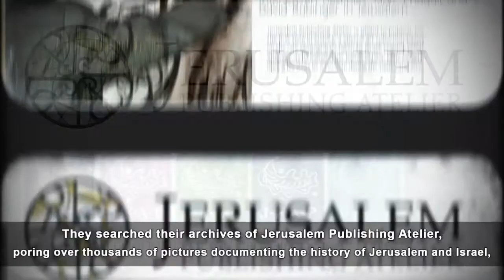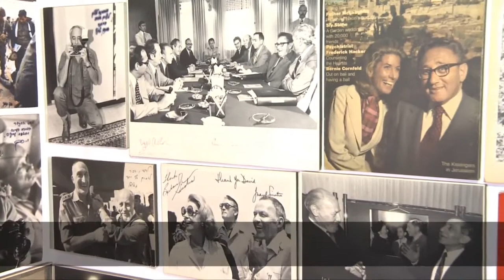Marc Chagall in Jerusalem - the Art Project's Introducion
Marc Chagall in Jerusalem - the Art Project